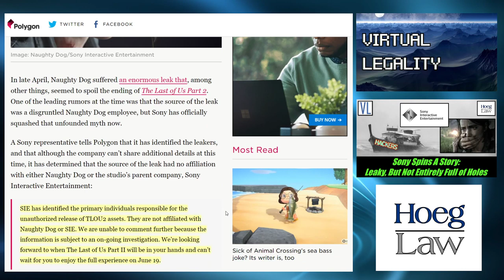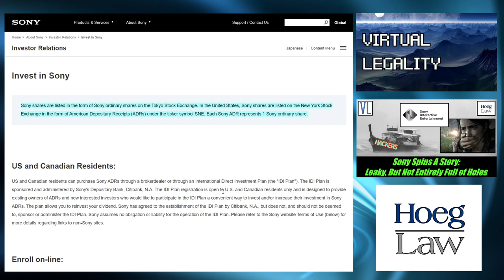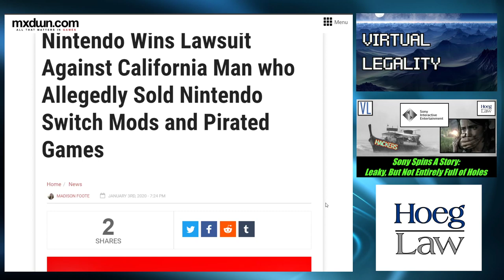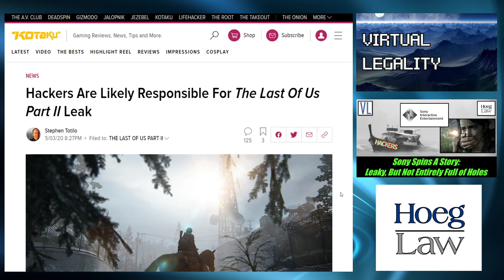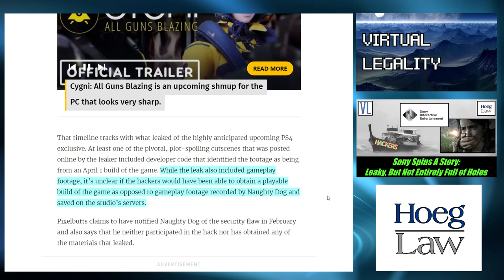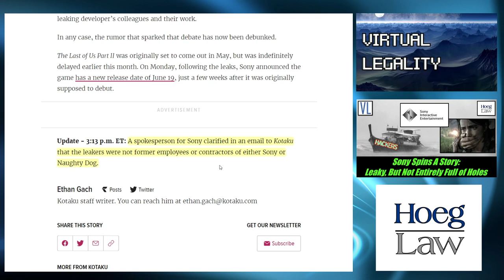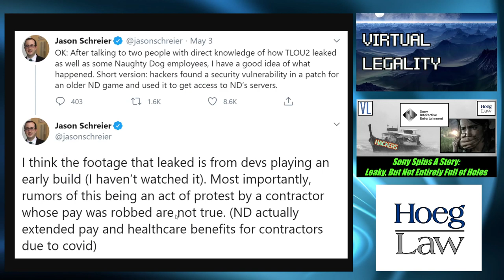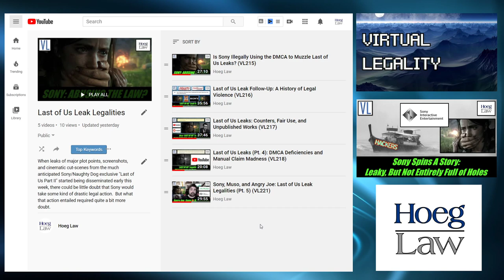Sony: How to Spin a Web (WITHOUT even lying) (VL222)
When major plot points, screenshots, and cinematic cut-scenes from the much anticipated Sony/Naughty Dog exclusive "Last of Us Part II" were leaked, many started speculating on the reason.  Was this a group of black hat hackers? Industrial Sabotage?  Or as an anonymous Reddit post would suggest, did the leaks all tie back into the difficult working and crunch-like conditions reported at developer Naughty Dog?

When Sony finally released a statement disavowing any affiliation between the "primary individuals responsible" and either Sony or Naughty Dog, many felt the issue was put to rest, while others felt that Sony was lying.

But while both sides may be wrong (in part), they are also right (in part).  Join us as we dive into the perilous and fun-filled world of major corporate messaging.

You can spin a web without ever lying...in Virtual Legality.

(DON'T GET CHEEKY SONY) - Thumbnail/Video Screenshot from:
“The Last of Us Part II | Release Date Reveal Trailer | PS4”

Discussed in this episode:

"Hey Hoeg, I've seen a fair amount of people speculating..."
Tweet - May 10, 2020 - Joseph La Russa (@Joseph_La_Russa)

"Sony says it knows who leaked The Last of Us Part 2"
Polygon - May 1, 2020 - Patricia Hernandez

Kotaku - May 1, 2020 - Ethan Gach

"Invest in Sony"
Sony Investor Relations Webpage

"Employment of manipulative and deceptive devices"
17 CFR 240.10b-5

"Nintendo Wins Lawsuit Against California Man who Allegedly Sold Nintendo Switch Mods and Pirated Games"
MXDWN - January 3, 2020 - Madison Foote

"Hackers Are Likely Responsible For The Last Of Us Part II Leak"
Kotaku - May 3, 2020 - Stephen Totilo

"Airbus Statement on Cyber Incident"
January 30, 2019